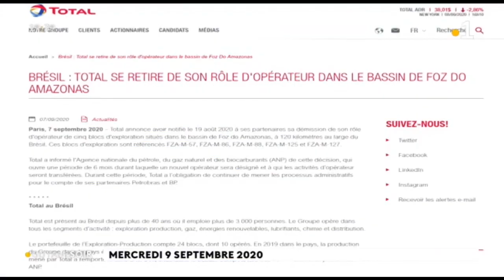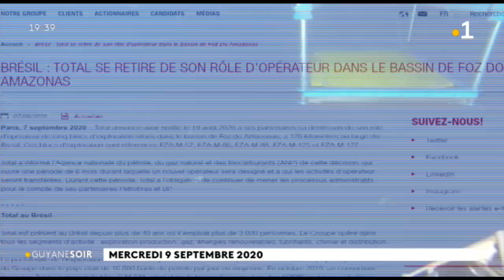Pétrole : point sur les forages TOTAL au Brésil